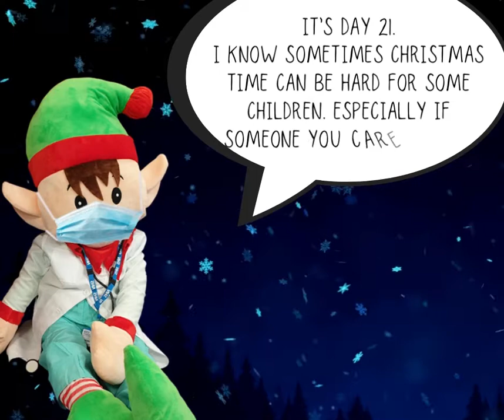21 Harry the health elf 2021 Talk to someone A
Christmas can be hard if you have lost a loved one, but help is if you need to speak to someone about how you are feeling. Harry the Health Elf wants to let you know that it's going to be ok. There are people you can talk to including your teachers